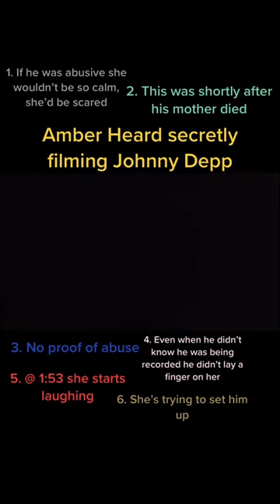Amber Heard Secretly recoding Johnny Depp Angerness